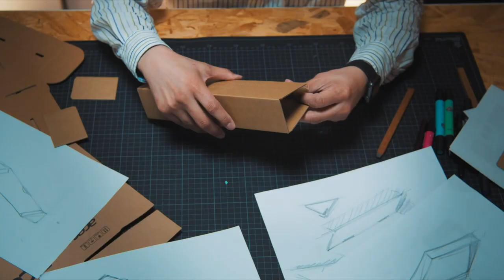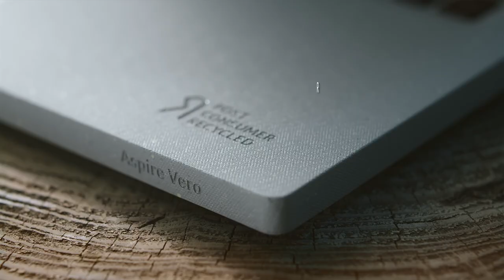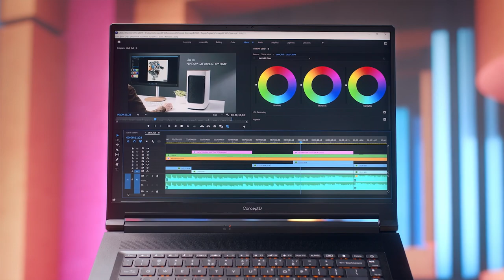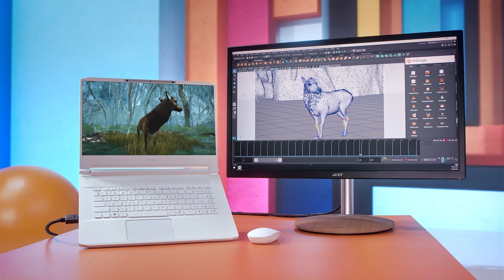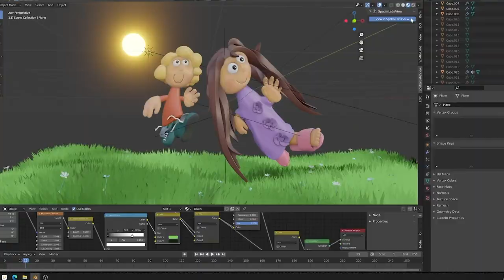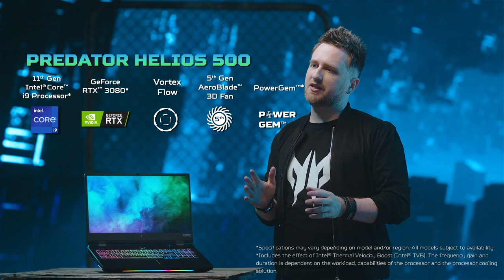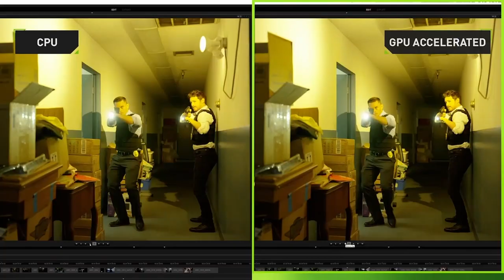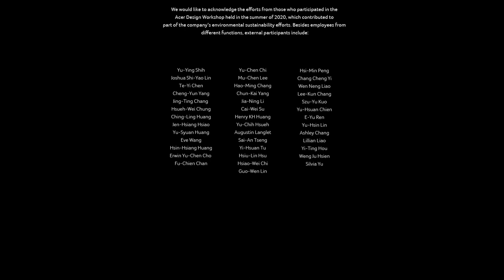Next@Acer 2021 | Global Press Conference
Join Acer, @PredatorGaming and @ConceptDCreator for the nextatacer keynote on May 27, 2021.

00:00 Opening
01:00 Welcome
01:47 Sustainability
05:05 Acer Earthion
10:43 Aspire Vero
14:32 TravelMate P6
16:22 Swift X
18:30 ConceptD 5
22:01 SpatialLabs on ConceptD
31:50 Predator Gaming
32:56 Predator CG437K
34:03 Predator Triton 500 SE
39:15 Predator Helios 500
48:16 5G Connectivity
54:48 Closing